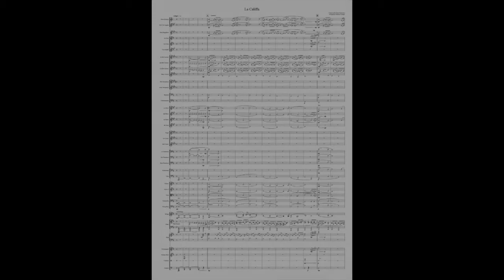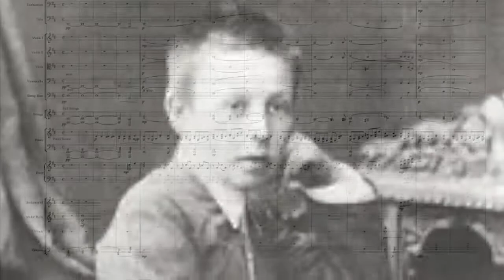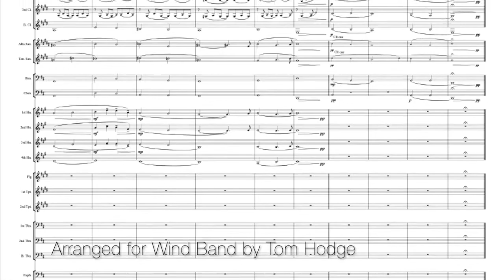Lady Califfa (Lady Caliph) - Tom Hodge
A superb rendition of Ennio Morricone's music from the film Lady Caliph (La Califfa). This Oboe solo is exquisitely played by Joe Sharp.

Arrangement by Tom Hodge
Performance by the Massed Bands of Her Majesty's Royal Marines
Recorded by Chevron Recordings
Sound Engineer Andy Deacon